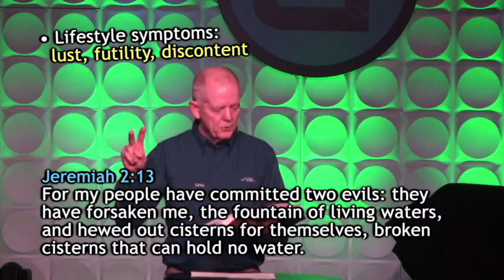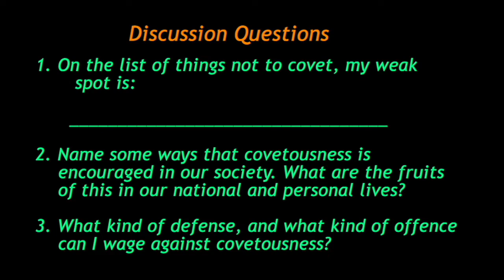March 4 & 9, 2022: Cut to the Heart